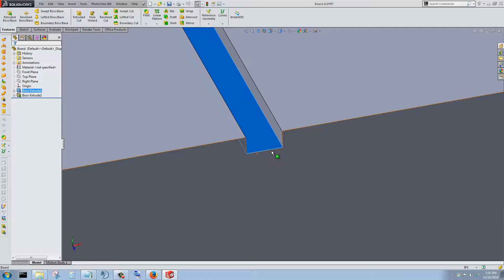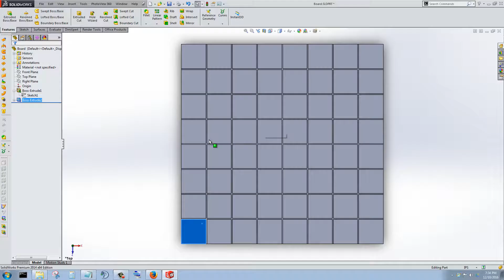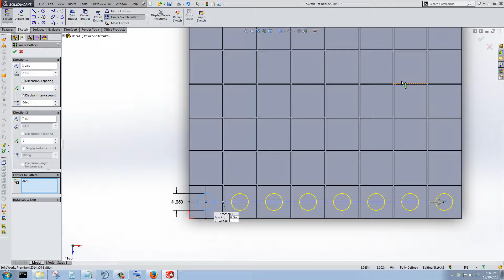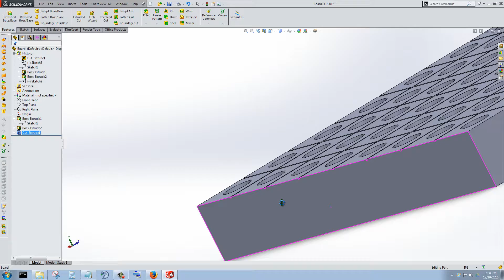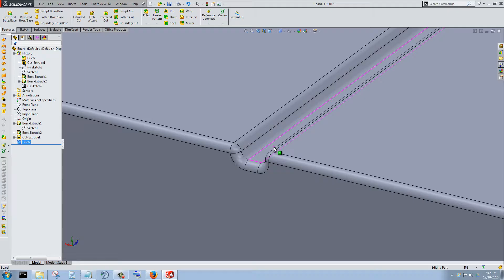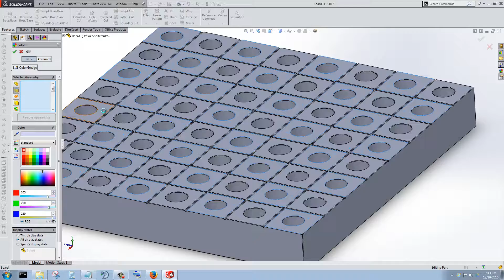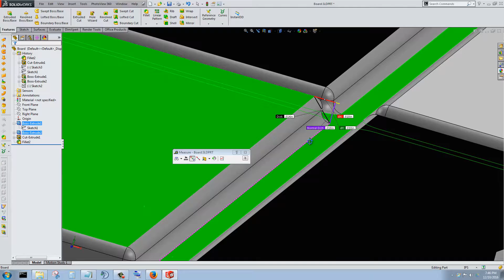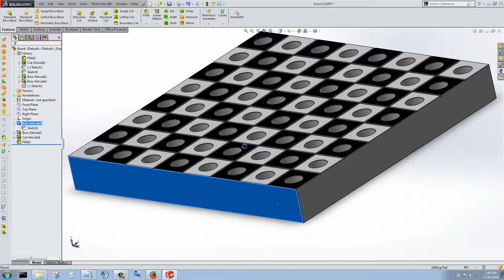SolidWorks Tutorial Series -2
Advance the part with Fillet, Cut-Extrude, more Linear Pattern, and Appearance of faces and part.